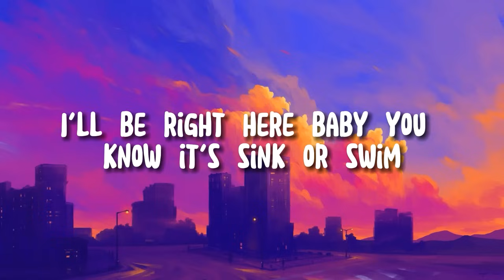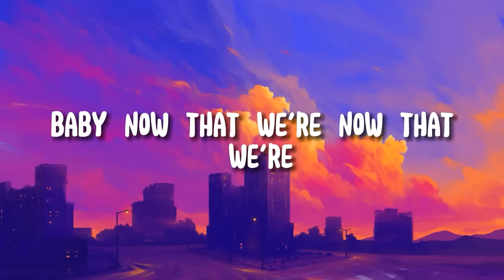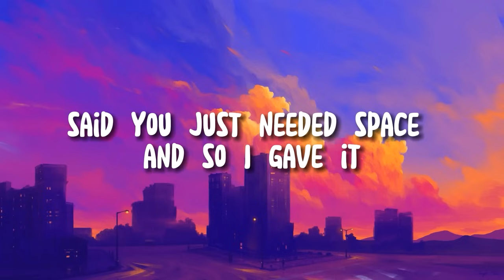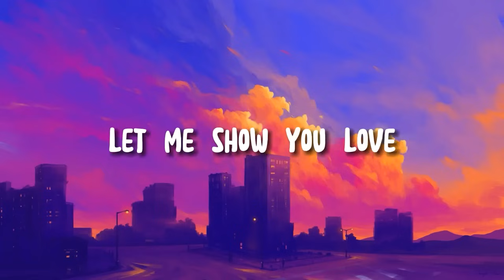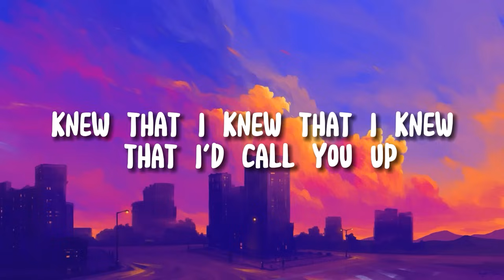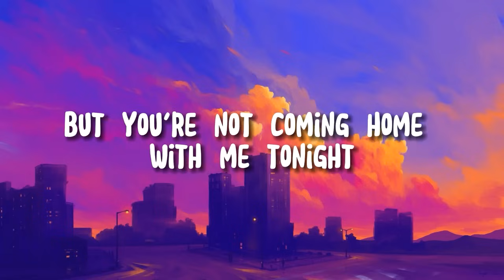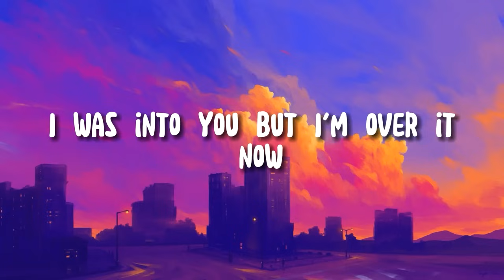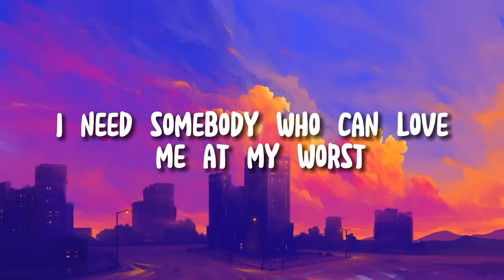💕 Pink Sweat$ - At My Worst (Lyrics) | Ed Sheeran , Justin Bieber | Mix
"Midnight, the bewitching hour, where dreams collide with reality, and sleep becomes a distant memory." 💖

[Post-Chorus]
Ooh, ooh-ooh
Ooh-ooh-ooh, ooh-ooh-ooh-ooh

[Post-Chorus]
Ooh, ooh-ooh
Ooh-ooh-ooh, ooh-ooh-ooh-ooh
Ooh-ooh-ooh, ooh, ooh-ooh
Ooh-ooh-ooh, ooh-ooh-ooh-ooh